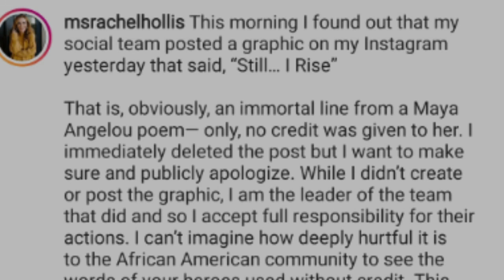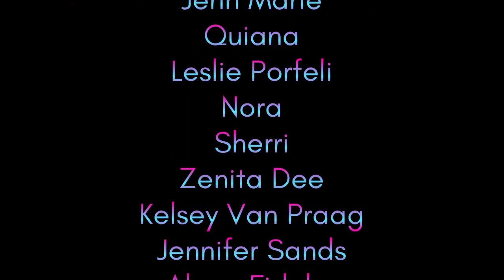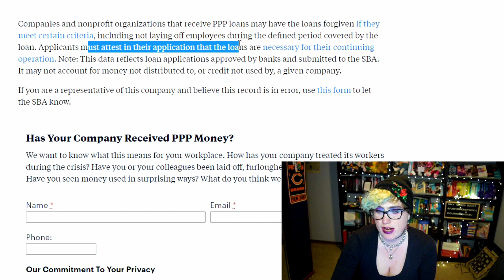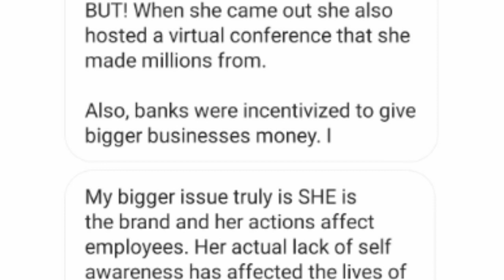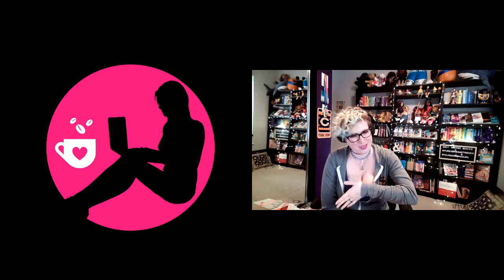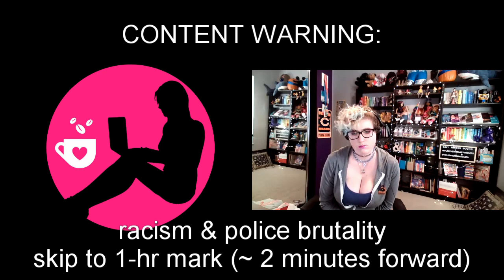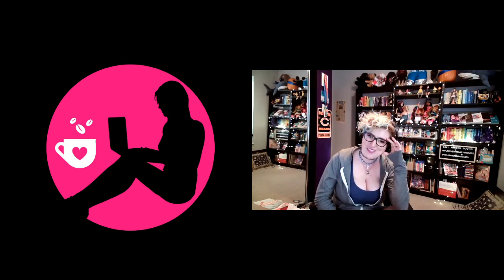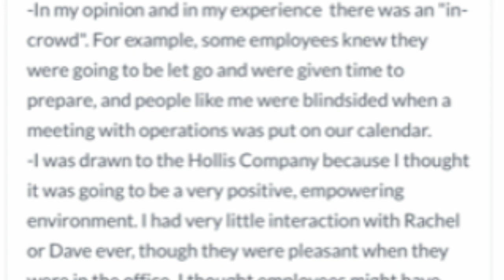Interviewing Rachel Hollis's Former Employee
Listen to the Check Your Privilege podcast episode about Rachel's plagiarism of Maya Angelou

Jacey Lofton. Follow her Instagram
Zoe Stagg. Follow on Twitter
Samantha Kannan
Alicia Paz. Visit her business here: onlinedbtcourses.com
Jes Blaire. Follow her beauty Instagram
Super Specific Vinyl on Demand
Lisa Zadok.

Fellow AuthorTube creator Mandi Lynn created a planner to help you prepare for your book launches!